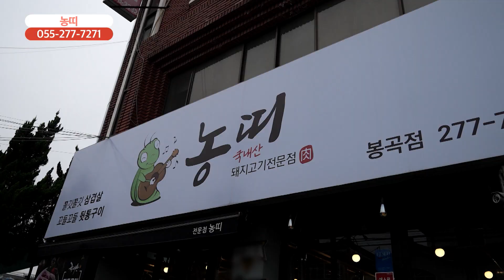[함께가게 CF] 경남 창원시 농띠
상호 : 농띠
주소 : 경상남도 창원시 의창구 지귀로24번길 20, 1층